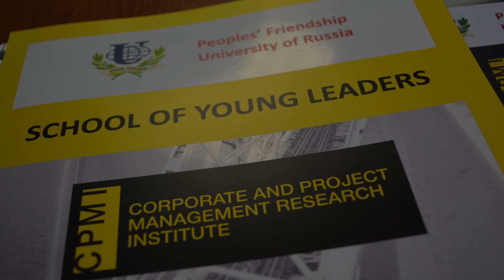School for young leaders - Moscow 2014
Video is for non commercial use.

Kamera in montaža: Tadej Kreft